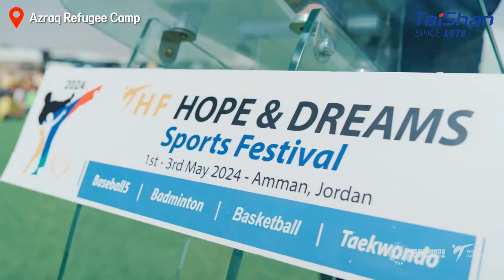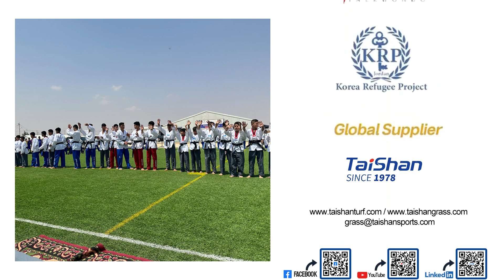TS 约旦难民营捐赠仪式2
The Hopes& Dreams Festival that wonderful activity on Taishan multifunctional turf field donated 6 years before through World Tkwaedon in Jordon. The kids was be trained the sports such as: Baseball，Softball,Badminton,Basketball The sports make the Kids from the refugee camp are excited and empowered. It is really inspire more confidence of myself. Taishan sincerely appreciate to them the WT and WHF. Taishan Sports leaded by Chairman Bian Zhiliang will continue to support Dr Choue and WT.  Sincerely wish bring more hopes & dreams to cute kids.